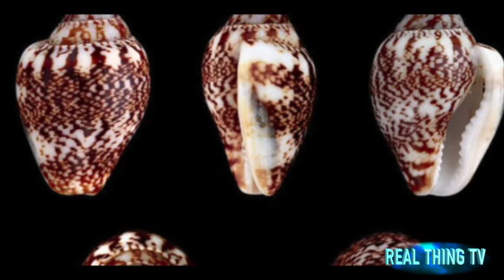Stone Age glamour: 7,000 year old skeleton wearing an intricate jacket adorned with hundreds of seas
tone Age glamour: 7,000-year-old skeleton wearing an intricate jacket adorned with hundreds of seashells and deer teeth is uncovered in France
A man aged between 20 and 50 was found wearing the garment in Avignon
The intricate jacket was decorated with 158 conical shells and 16 red deer teeth
Researchers said the item indicates Neolithic Europeans traded internationally

The south of France is known for its luxurious film festivals and high-end fashion.
And now it seems the famous south of France glamour may date back as far as the Stone Age.
Archaeologists studying a skeleton of a French man who from more than 7,000 years ago have discovered that he was wearing an intricate jacket adorned with sea shells.